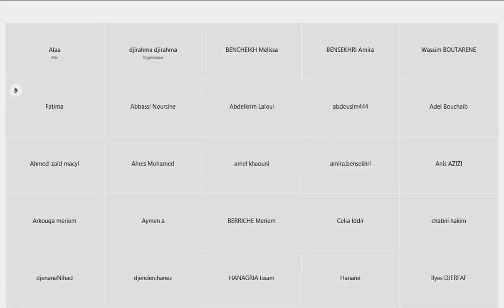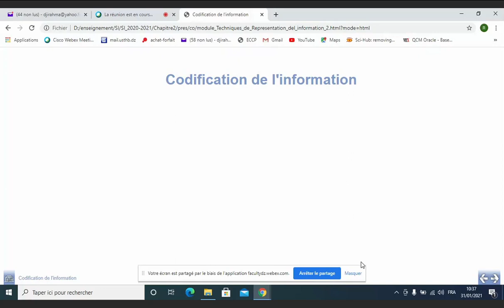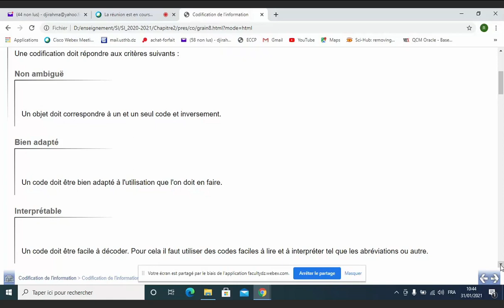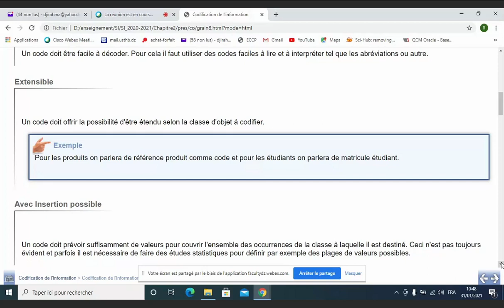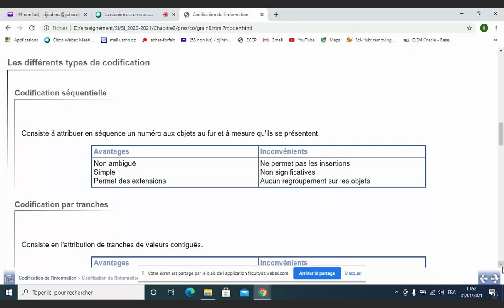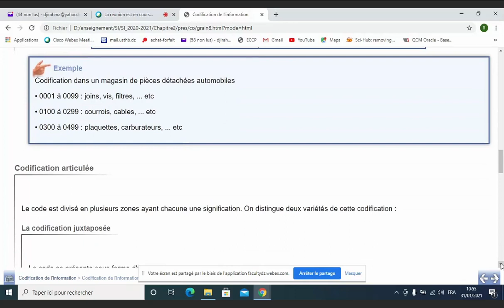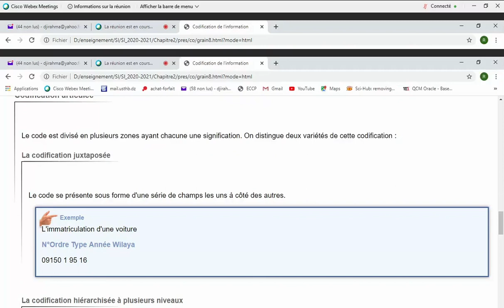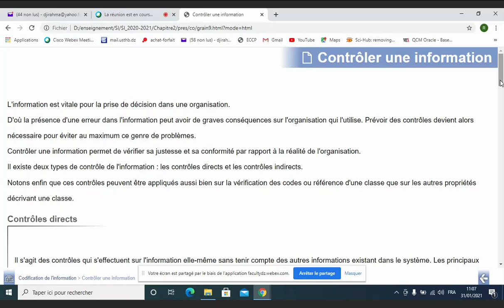Codification de l'Information (Cours Partie 1)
Cours Systèmes d'Information (L2 informatique)

Présenté par : Dr. DJIROUNE